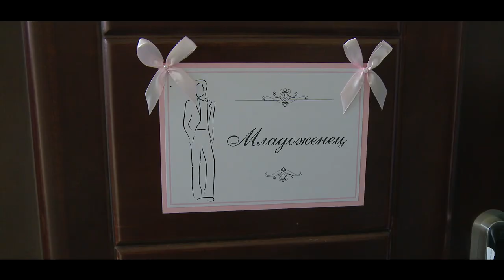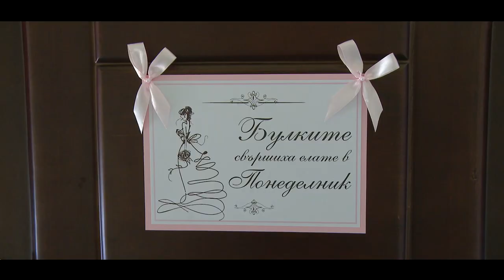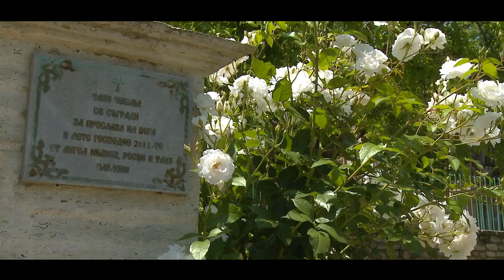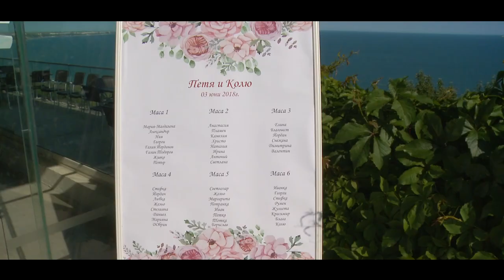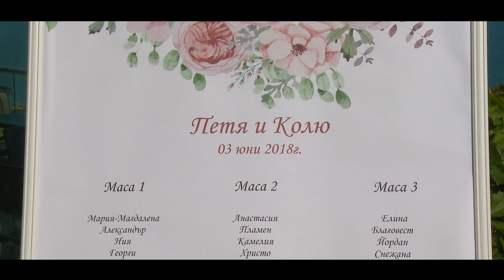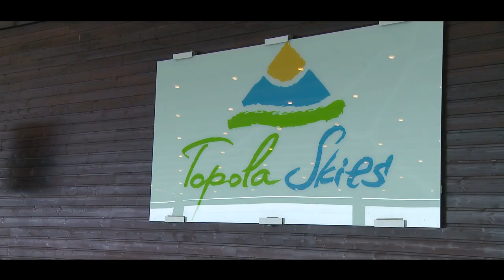Petia i Koliu HD WEDDING CLIP Fotevstyle.com photo & video